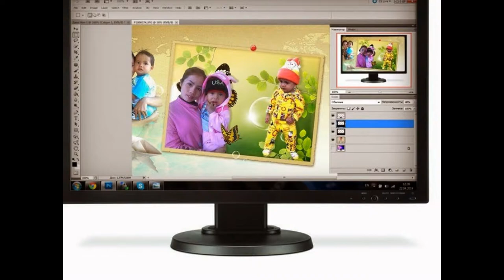SOU VANNAK Video 020